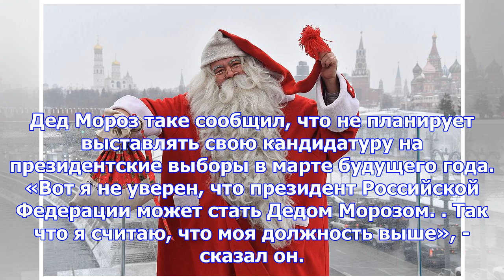Дед мороз отказался от пенсии по старости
Москва, 15 декабря - АиФ-Москва. Дед Мороз из Великого Устюга заявил, что отказался от получения пен...